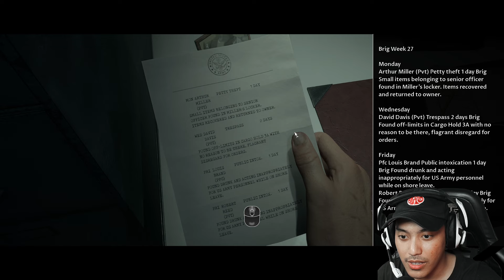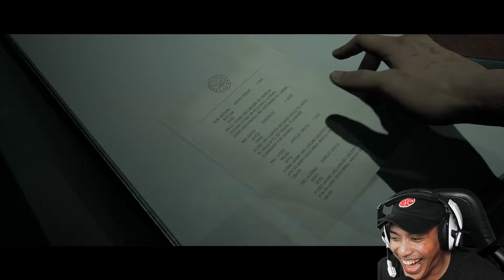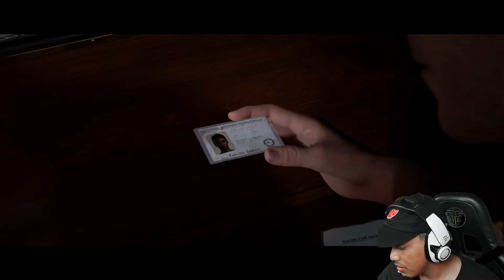MEMECAHKAN MISTERI KAPAL ANGKER! Ft. @efkahfajar | Man Of Medan Part 1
Gue dan Japrut mencoba memecahkan misteri kapal angker dari perang dunia ke 2. Penasaran kaya gimana? Langsung cekidot aja!

FAQ
Q : Bang?
A : Uy

Q : Lg main apa?
A : Game

Q : CCD
A : Y

Spec PC :
Proc   : Intel® Core™ i9-12900K
Mobo : MSI MAG Z690 TOMAHAWK
RAM   : GSkill TridentZ RGB 2x16 GB PC6000 DDR5
VGA    : MSI Geforce RTX 3080 Gaming Z Trio 10GB GDDR6